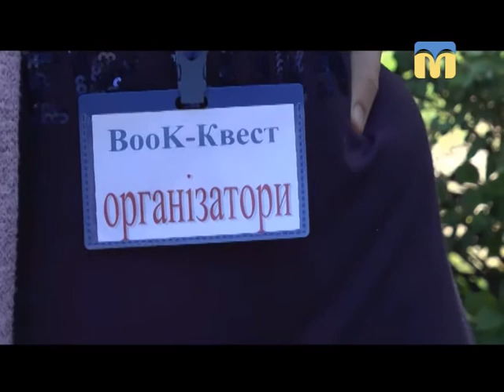Телевізійні новини Миколаївщини - 08:30 - (23.04.2018)